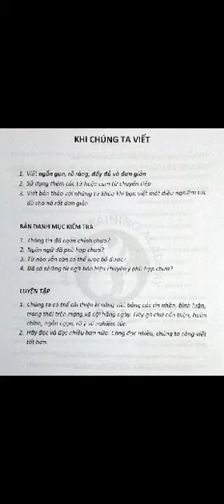Ngọc Khánh Day 24